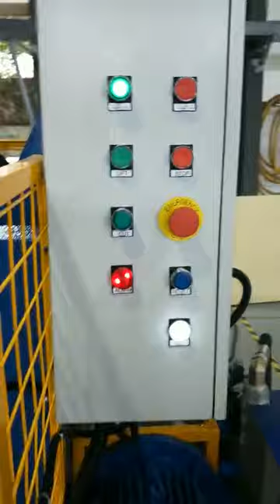Barwell Bale Cutter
The Barwell Rubber Bale Cutter cuts large slabs or bales of rubber into smaller sections for ease of processing. The manageable cut sections are ideal to throw onto a mill or into a mixer.

The normal use of a bale cutter is to cut the large slabs of raw material e.g. natural rubber and synthetic Rubber. The resulting smaller pieces are then mixed to make the compound needed for the processor’s final product.

It is ideal for production applications as well as high-volume laboratory applications.